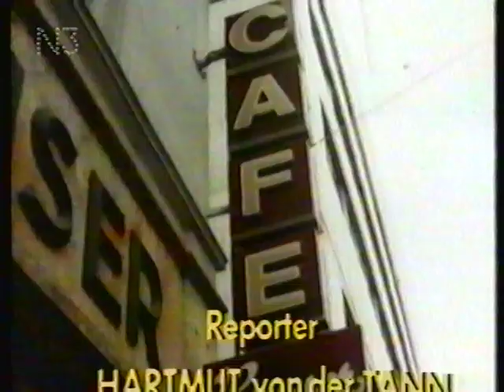Tagesschau vom 03.05.1977- Fahndungserfolg: Mutmaßliche Buback-Mörder Sonnenberg / Becker gefasst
Im Baden-Würrtembergischen Singen (Bodensee) wird einer der mutmaßlichen Mörder von Generalbundesanwalt Siegfried Buback nach einer Schießerei und einer wilden Verfolgungsjagd gefasst. Es handelt sich um den 22 jährigen mutmaßlichen RAF-Terroristen Günter Sonnenberg, der am Mord von Karlsruhe am 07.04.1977 beteiligt gewesen sein soll. Die Tatwaffe, die Heckler&Koch Maschinenpistole, mit der Buback, Göbel und Wurster ermordet wurden, befindet sich bei der Festnahme von Sonnenberg bei seiner RAF-Komplizin Verena Becker, die ebenfalls verhaftet wurde. Bis heute schweigen die wirklichen Todesschützen zu der Tat. Christian Klar, der nach 25 Jahren auf freiem Fuss ist, oder Knut Folkerts könnten auch die Schützen gewesen sein. Auch Verena Becker könnte als Attentäterin infrage kommen,. da die Beschreibung der beteiligten Augenzeugen auf ihren Körperaufbau passt: Klein, zierlich und lange Haare (siehe Video: Attentat auf Generalbundesanwalt Buback+ Tagesschau vom 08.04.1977). Eine Bürgerin hatte Sonnenberg in einem Cafe in der Singener Innenstadt erkannt und die Polizei alamiert.
Sonnenberg wird von der Polizei schwer verwundet und mit einer Kugel in den Kopf getroffen. Er schwebt in Lebensgefahr, wird im Krankenhaus behandelt, überlebt aber. Sonnenberg und Becker sind wieder schon längst auf freiem Fuß und leben heute anonym wie alle anderen Ex-Terroristen unter einer neuen Identität.